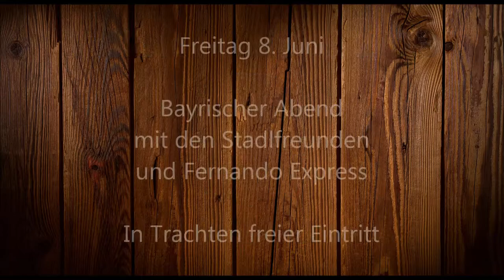Volksfest Wielen 2018 - Trailer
Ein kleiner Trailer zum 36. Wielener Volksfest